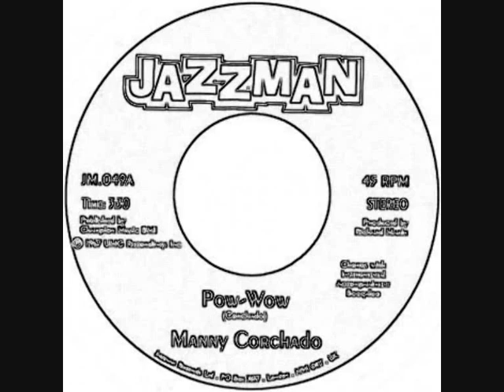Manny Corchado - Pow-Wow